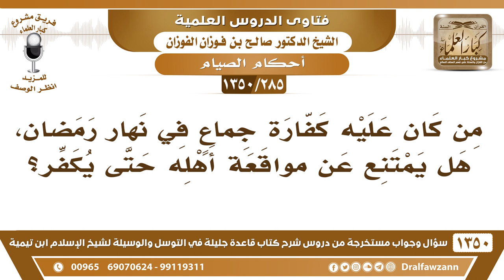[285 /1350] من كان عليه كفارة جماع، هل يمتنع عن مواقعة أهله حتى يكفر؟ الشيخ صالح الفوزان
[285 /1350] السؤال: من كان عليه كفارة جماعٍ في نهار رمضان، هل يمتنع عن مواقعة أهله حتى يكفر؟
 الجواب: أينعم، ﴿فَصِيَامُ شَهْرَيْنِ مُتَتَابِعَيْنِ مِنْ قَبْلِ أَنْ يَتَمَاسَّا﴾ [المجادلة: 4]، مثل كفارة الظِهار سواءً بسواء.
للاشتراك في قناة الشيخ صالح الفوزان
أسئلة وأجوبة من شرح قاعدة جليلة ( 1350 ) مقطع

للاستفسار والإقتراحات والدعم
رئيس الفريق
لمشروع كبار العلماء